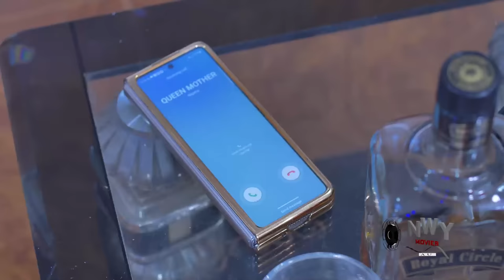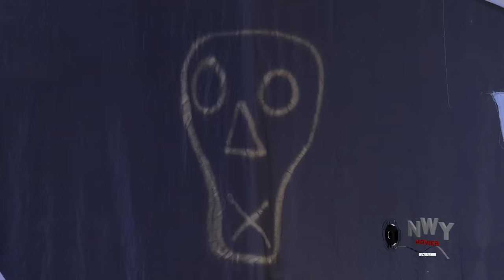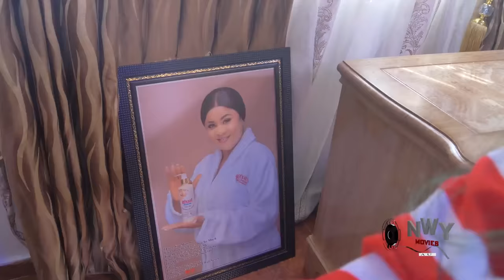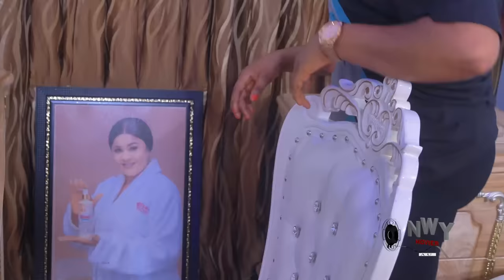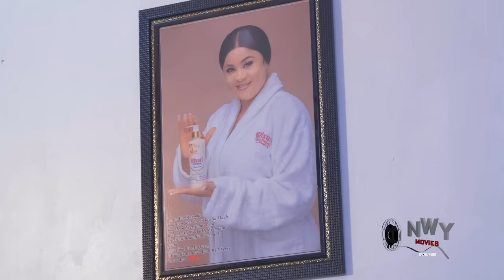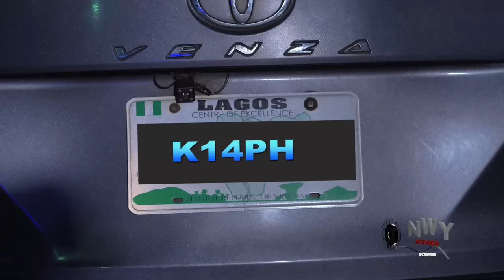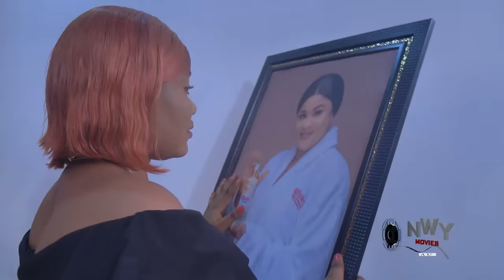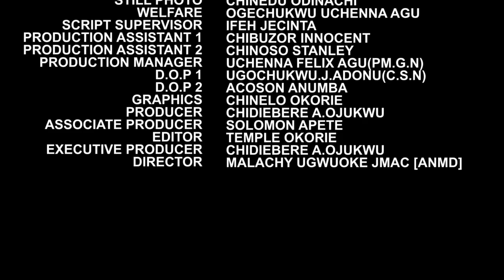They Killed Her 2 Take Away Her Wealth Bt She Refused 2B Buried & Followed Them To D Burial Ground